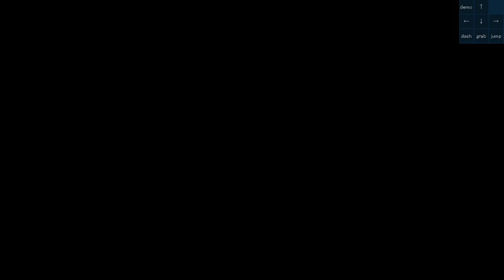Celeste - Found some cheese in the new Grandmaster Heartside (fixed)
Kinda hilarious that you can skip the Temporal Tower section in both the new AND the old gmhs.
If they don't patch this before I finish the map I'm just gonna go with this~